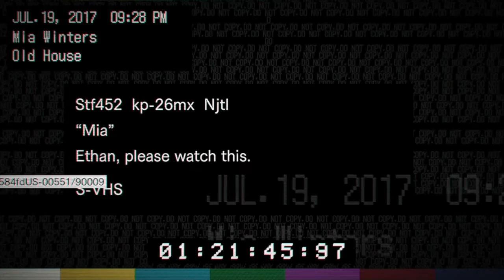Resident Evil 7 LA SERIE (2)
Después de haber sido capturados por la familia Baker tenemos el dilema de escapar de la casa pero no podemos debemos rescatar a mía. Recibimos una serie de llamadas telefónicas en la propia casa que nos dan respuestas y nos otorgan dudas. La curiosidad y las ganas de rescatar a mía nos pueden. ..

(No olvides desactivar ADBLOCK al ver mis videos AYUDARIAS MUCHO)

Unete a mi canal de Discord y charla conmigo y los demas suscriptores sobre RE7 o lo que quieras!:

Más vídeos de mi canal Sobre información y curiosidades de Resident Evil 7

Recuerda que siempre podemos mantener el contacto en mi

Resident evil7
re7
re
como hacer todos los finales
final verdadero
final infectado
re7 final verdadero
re7 final infectado
resident evil 7 final secreto
re7 moneda
moneda
moneda sucia
guia sin spoiler
sin spoiler
guia
resident evil
residentevil7
resident evil siete
secretos re7
curiosidades re7
analisis re7
teoria re7
teorias resident evil
curiosidades resident evil
juego resident evil 7
ambassador
embajadores
volumenes analizados
volumen nueve
volumen diez
volumen 9
volumen 10
a closer look
imagination
imaginacion
una vista de cerca
analizados
dedo maniqui
misterio
dedo maniqui
dummy finger
maniqui
dedo
falso
dedo falso
puzzle resuelto
dedo falso resuelto
guia resident evil 7
demo resident evil 7
solucion puzzle dedo maniqui
solucion puzzle dedo falso
resuelto dedo falso
easter egg resident evil 7
easter egg re7
investigacion resident evil
lexusstriker
lexusstriker tony
lexus striker tony